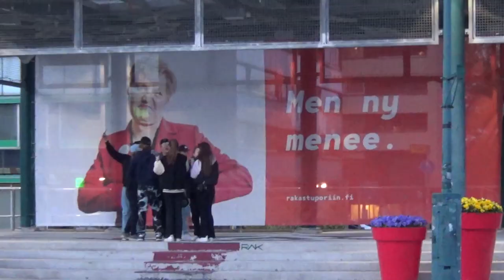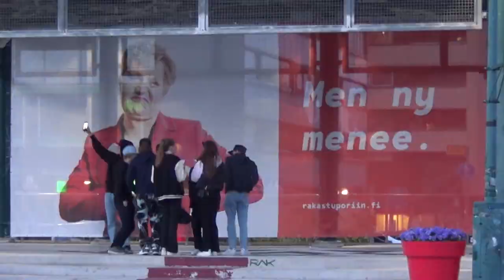SUOMI VOITTI LÄTKÄN MM-KULTAA -22 !! Porin torin ensimmäiset bileminuutit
Porin torijuhlan ensiminuuttien tunnelmat tiukan jatkoajan ratkettua Suomen hyväksi.